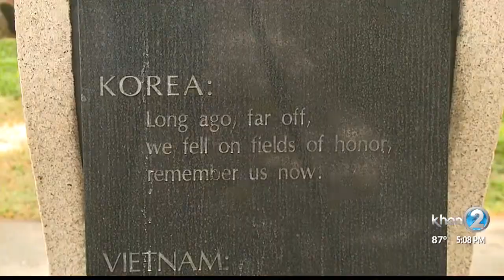Pence will travel to Hawaii to receive remains released by North Korea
The vice president will take part in the Honorable Carry Ceremony when the remains return to American soil at Joint Base Pearl Harbor-Hickam.